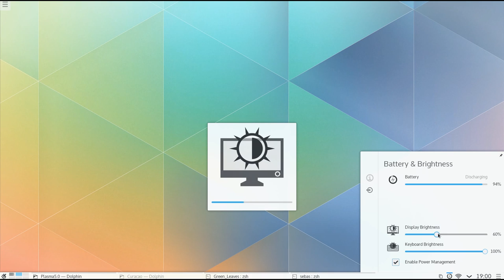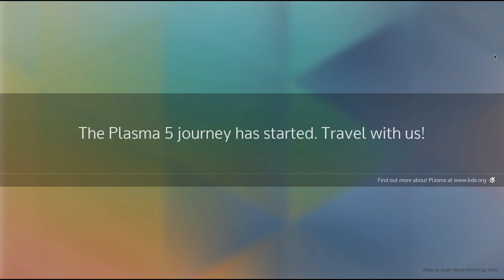Your new Plasma is Ready!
Plasma 5.0 introduces a new major version of KDE's workspace offering. The new Breeze artwork concept introduces cleaner visuals and improved readability. Central work-flows have been streamlined, while well-known overarching interaction patterns are left intact. Plasma 5.0 improves support for high-DPI displays and ships a converged shell, able to switch between user experiences for different target devices. Changes under the hood include the migration to a new, fully hardware-accelerated graphics stack centered around an OpenGL(ES) scenegraph. Plasma is built using Qt 5 and Frameworks 5.